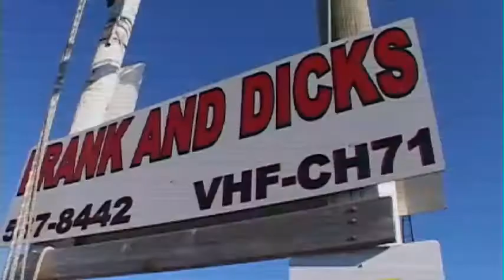Frank and Dicks Year End Party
In July of 2009 Frank and Dick's Fishing Station opened their tiki Bar and restaurant. Instantly the destination was a big hit with boaters and fisherman. The fishing station is fun for the whole family and has one of the best views of a Great South Bay sunsets.